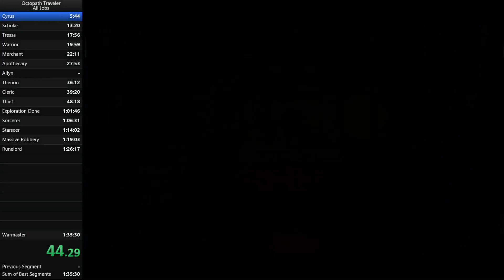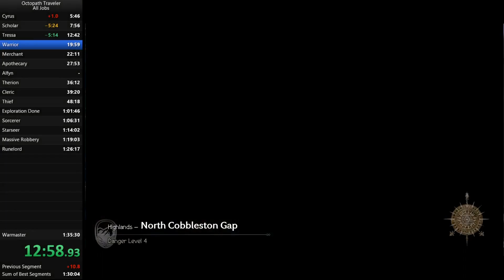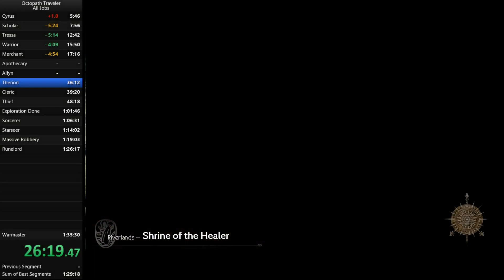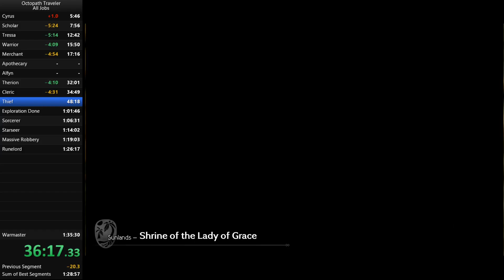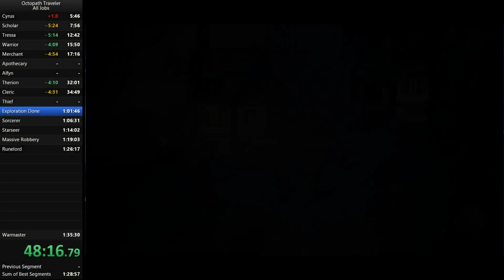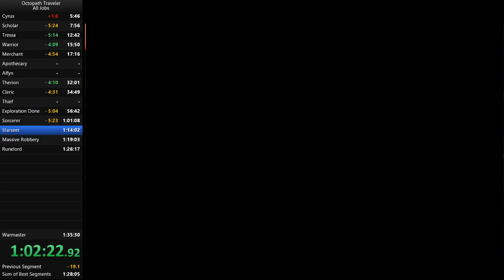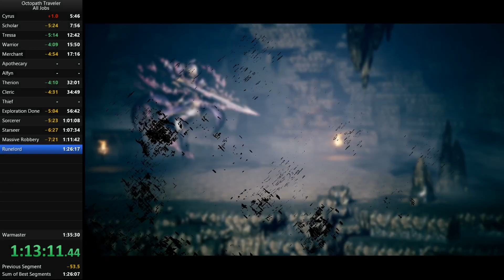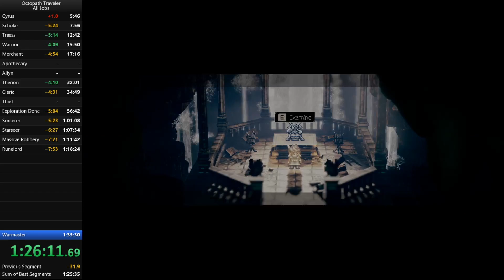Octopath Traveler (PC) - All Jobs in 1:26:22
bad run, was doing this to test out my route, but got big time carried by a chubby cait lol